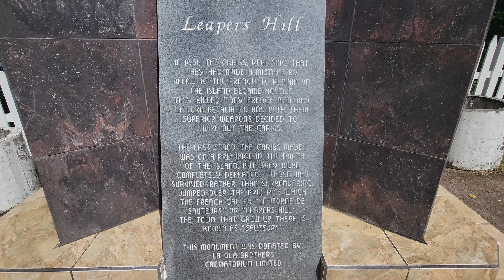Scenic Tour Throughout the Town Of Sauteurs St Patrick Grenada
Hey everyone in today's video I would be taking you all on a scenic tour of the town of Sauteurs located in the parish of St. Patrick Grenada.